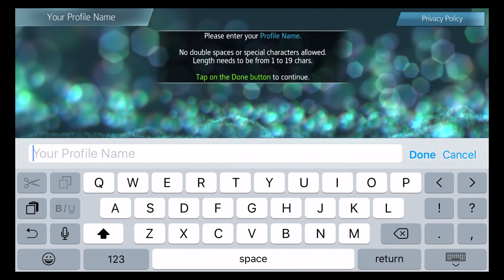Assassin's Creed Identity Missions 1-3 - iOS / Android - Worldwide Launch Walkthrough Gameplay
RECORDED On: iPhone 6s Plus + Steelseries Stratus XL Mfi Controller

Play now the first ACTION RPG game of the acclaimed ASSASSIN’S CREED Franchise.
Explore the ITALIAN RENAISSANCE through the eyes of your OWN ASSASSIN, complete dozens of missions and unravel the epic mystery of The Crows.

*requires iOS 7 and iPad3 or later, or iPhone5 or later*

CREATE, EVOLVE AND CUSTOMIZE YOUR ASSASSIN!
- Pick a CLASS: Choose between Berserker, Shadow Blade, Trickster and Thief
- CUSTOMIZE your Assassins: Use loot, choose your outfits and weapons like epic swords and the iconic hidden blade.
- Make your Assassin EVOLVE from NOVICE to MASTER!

TONS OF MISSIONS AND POSSIBILITIES!

- Experience the FREEDOM OF MOVEMENT: Run, jump, climb and feel the thrill of the leap of faith on your mobile screen!
- Achieve an infinity of QUESTS, unlock new locations and hundreds of items.
- PLAY HOW YOU WANT TO with simple tap-to-move, dual virtual stick controls or with a gamepad.

THE TECHNICAL EXCELLENCE OF THE ASSASSIN'S CREED GAMES!
- The Unity game engine brings STUNNING GRAPHICS through amazing custom-made HD textures, shaders, and models to your screen.
- Every place you visit in the ITALIAN RENAISSANCE will be an open map for you to explore: Santa Croce Area in Firenze, the Colosseum area in Roma etc.

**ASSASSIN’S CREED** is one of the most popular franchise of all time. Its success has been built through years with famous titles such as Assassin’s Creed Syndicate, Assassin’s Creed Unity, Assassin’s Creed Black Flag etc.

This game is available in: English, French, Italian, German, Spanish, Russian, Simplified Chinese, Traditional Chinese, Brazilian, Japanese and Korean.

Play Store: